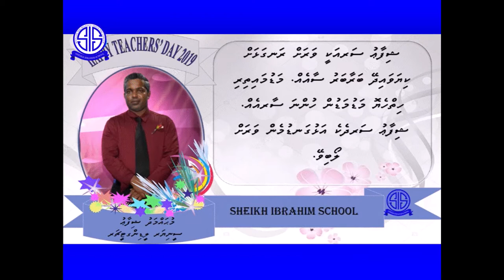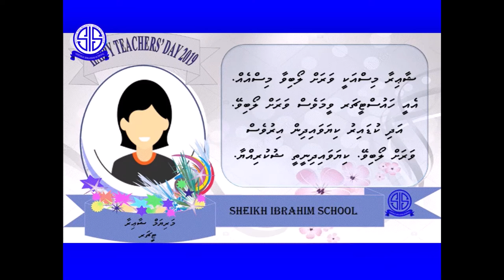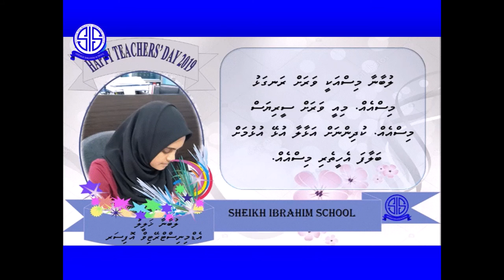2019 Teachers Day